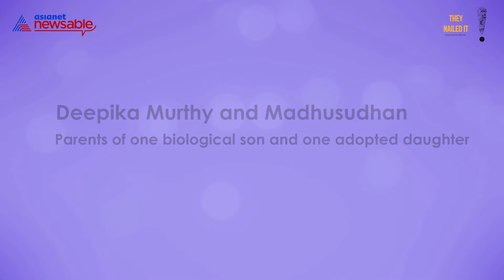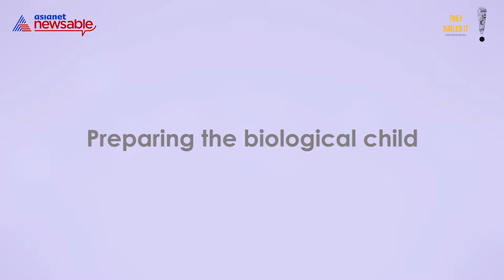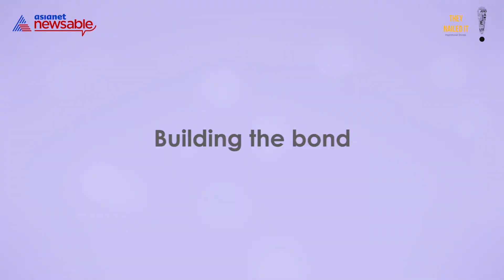They Nailed It | Adoption | Deepika & Madhusudhan